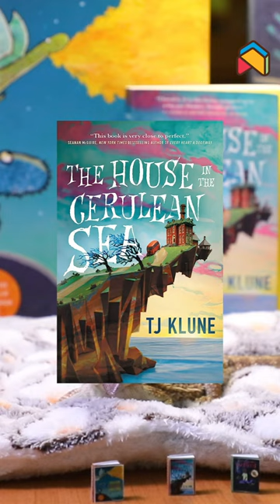Meet Me in the Stacks : Yoshi